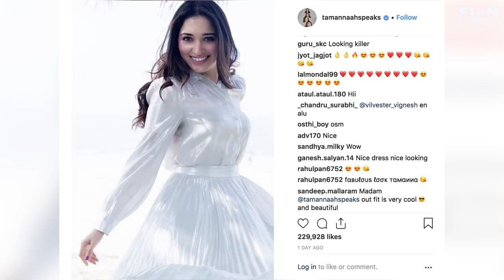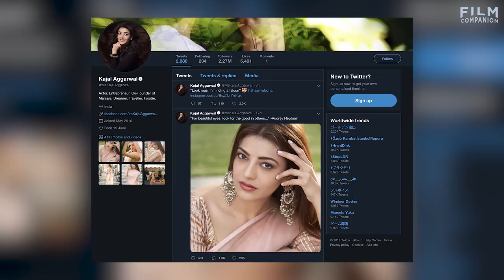Tamannaah Bhatia, Kajal Aggarwal & Parul Yadav Interview with Anupama Chopra | Queen Remake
Tamannaah Bhatia, KajalAggarwal & ParulYadav who star in the South remakes of Kangana Ranaut’s Queen, Paris Paris in Tamil, That is Mahalakshmi in Telugu & Butterfly in Kannada speak to Anupama Chopra about the process and challenges involved with simultaneously shooting four films in different languages, the cultural nuisances they had to factor in while filming each of the versions and the line they as actors have to tread while experimenting with their craft and not upsetting the fans that idolise them. There is also a Malayalam version titled Zam Zam starring Manjima Mohan.